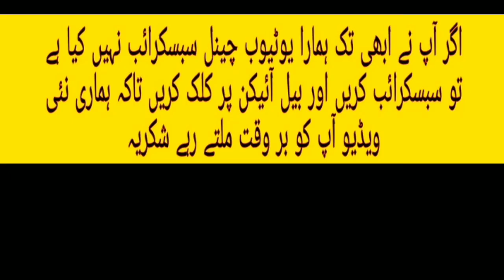Most Runs in BPL history top 5 players | Highest runs scorer Top 5 batsman | urdu/Bangali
highest scorer in BPL history top 5 batsman

most Runs in BPL history top 5 players 2023
BPL 2023